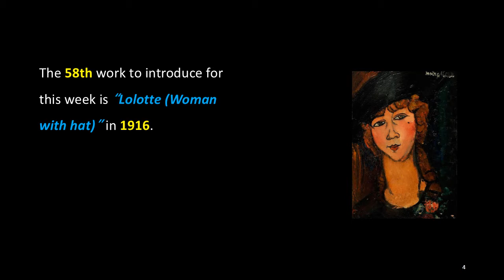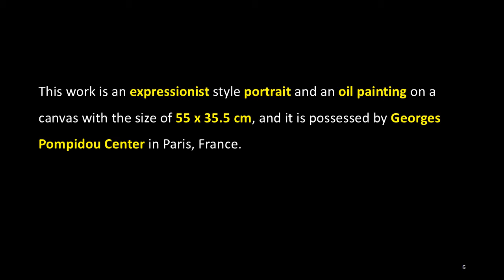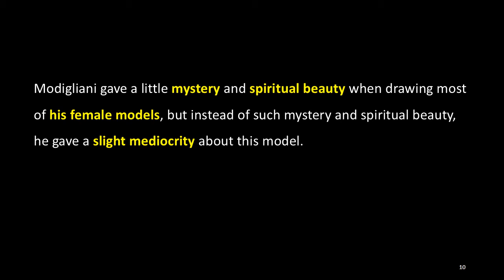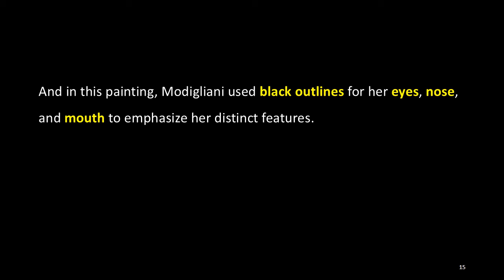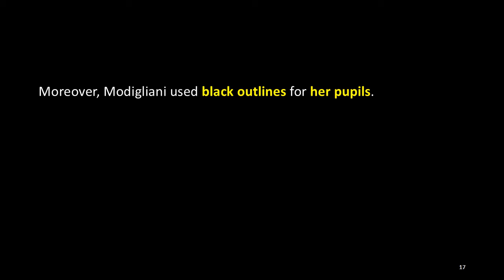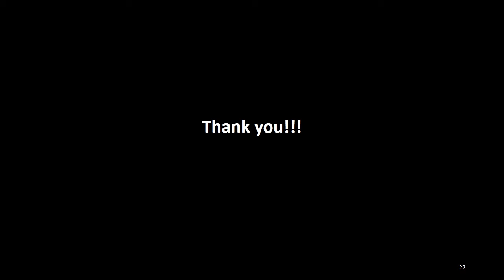The Works by Amedeo Modigliani: 58. Lolotte (Woman with hat) (1916)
The 58th work to introduce for this week is “Lolotte (Woman with hat)” in 1916.

This work is an expressionist style portrait and an oil painting on a canvas with the size of 55 x 35.5 cm, and it is possessed by Georges Pompidou Center in Paris, France.

Lolotte was one of numerous girls, mostly from the provinces, who gathered in the artists' quarter in search of new ways of living.
Modigliani saw Lolotte, who was looking somewhat lonely, in his studio, and studied her carefully to draw her painting.

Modigliani gave a little mystery and spiritual beauty when drawing most of his female models, but instead of such mystery and spiritual beauty, he gave a slight mediocrity about this model.

The model in this work has a rounded face with a highlighted curved outline and especially a prominent chin line. In this painting, Modigliani shows a slanted face and elongated neck that are part of his representative painting styles. And a point under her eyes is acting as a characteristic that exudes her charm to the fullest.

The model's hat and clothes have colors that are almost indistinguishable from the background, and the prominent parts are the roses, decorated on the model's clothes, hair and face. And in this painting, Modigliani used black outlines for her eyes, nose, and mouth to emphasize her distinct features.

In addition, in order to express the rich emotions contained in her gaze in the painting, the artist chose eyes with pupils instead of eyes without them, which is one of his unique styles.

Moreover, Modigliani used black outlines for her pupils. It seems that he attempted them to suggest that he himself found infinite value in her gaze and she is a possessor of too rich emotions in the painting.

Modigliani drew several additional paintings besides this painting, modeling Lolotte.